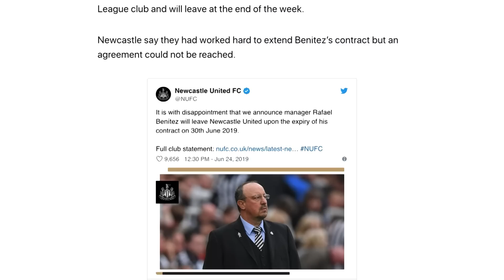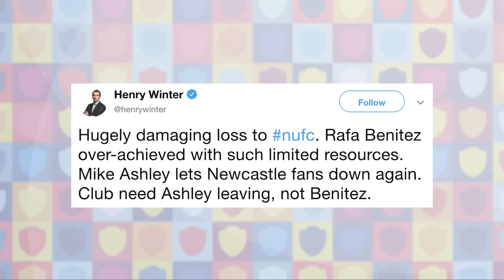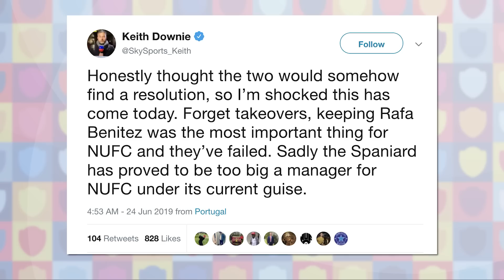"MIKE ASHLEY IS DRAINING THE CLUB DRY" | RAFA LEAVES NEWCASTLE | REACTION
Newcastle United have announced manager Rafael Benitez will leave the club when his contract expires on 30 June.

Mike Ashley's representatives at the club said the following in an official statement: "We have worked hard to extend Rafa's contract over a significant period of time,"

James Allcott sits down with Newcastle based journalist Kristan Heneage to get his instant reaction on the Premier League clubs decision.